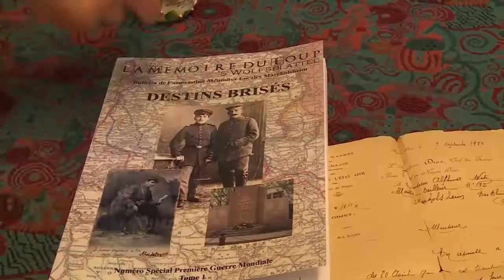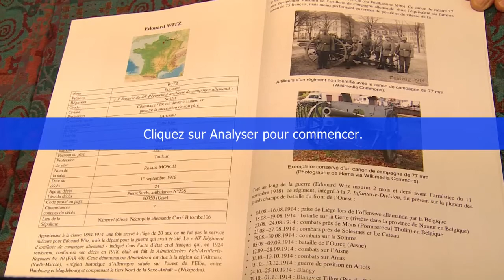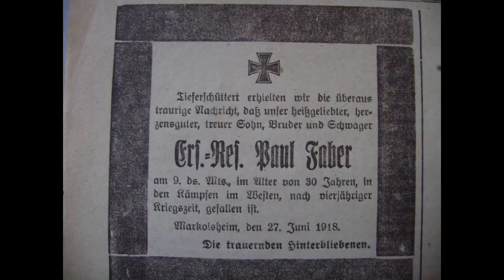La mémoire du Loup de Marckolsheim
L’association Mémoire Locale de Marckolsheim écrit un nouveau livre sur les soldats de la première guerre mondiale

RIedInfo du 18 novembre 2015.